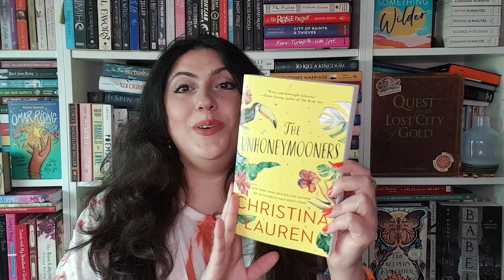Dana's Books | The Unhoneymooners by Christina Lauren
But in my heart, I'm a Gryffindor and my Patronus is a Lion